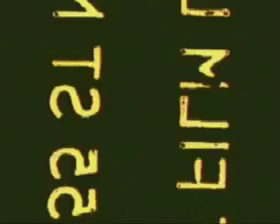Gods Tower Civilization